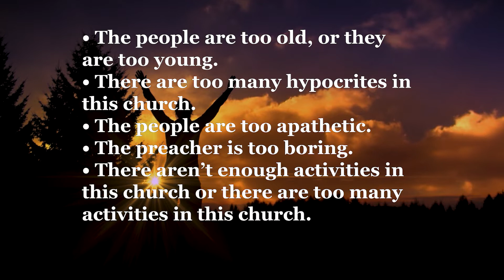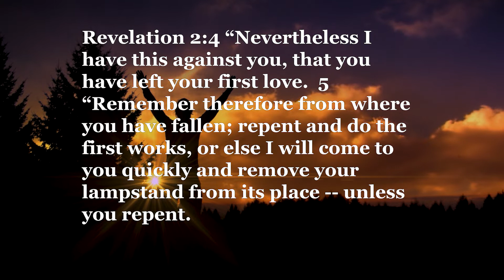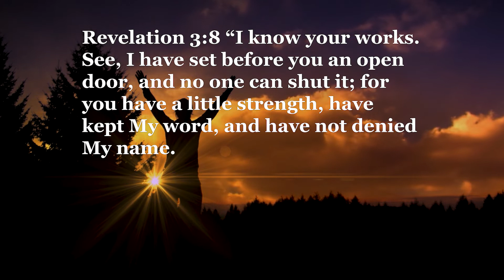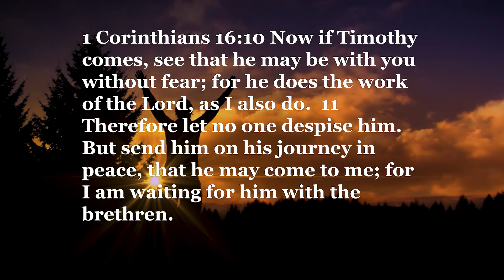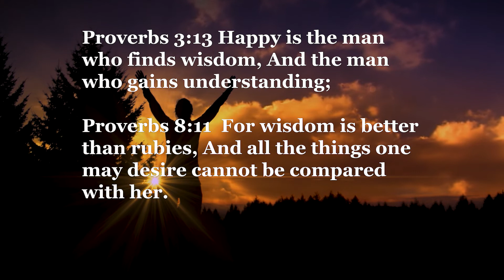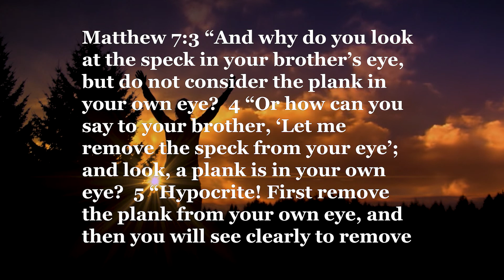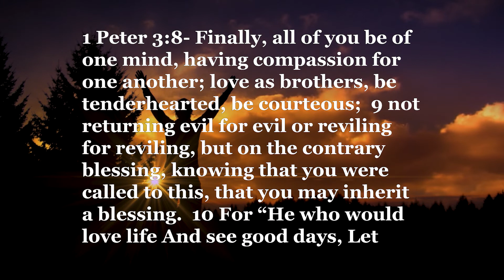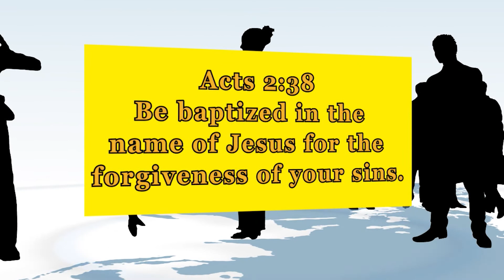TEN THINGS THAT MAKE A DIFFERENCE PART 1: CHURCH OF CHRIST SERMON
CHURCH OF CHRIST SERMON : TEN THINGS THAT MAKE A DIFFERENCE PART 1.
This sermon will teach you 10 things to make a difference in the Lord's church.